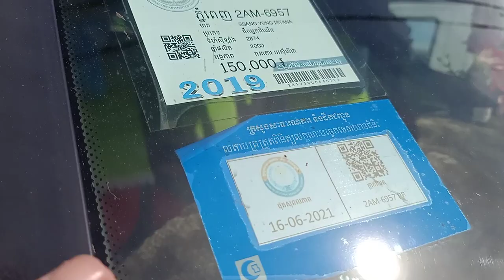ឡានលក់ 00 Ssang yong istana 2000/15កៅអី/បាតមេខ្ចីអត់ពុក/$12,800ត/tel 070969098/095944436/0972822001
នៅក្នុងវីដេអូនេះខ្ញុំនឹងថតបង្ហាញលំអិតបន្ថែមពីឡានអោយបងប្អូនងាយស្រួលមើលបានច្បាស់ៗសិនមុននឹងមកមើលជាក់ស្តែង

1  ឡានលក់Visto 2000/ តម្លៃ$2,650/

2 visto yellow 2001 me

3 ឡានលក់Highlander 03 ម៉ាសុីន4 ប៉ុងពីទឹកមាស

4 ឡានលក់Ssang yong Istana 2000/15កៅអី/តម្លៃ$12,900

5 ឡានលក់Ssang yong Istana 99/15កៅអី/តម្លៃ$10,900

6 ឡានលក់High lander 2004 V4 កៅអី3ជួរ

7 ឡានលក់Visto 02 លឿងខ្យូតស្អាត

8 លក់ឡានឆ្លាម/camry 97 ព័ណឆ្លូញ/តម្លៃ$7,200

9 លក់ឡានSsang Yong Istana 97មាន15កៅអី/តម្លៃ$10,700

10 ឡានលក់Corolla 94 ស្អាត/តម្លៃ$3,750

11 ឡានលក់Prius 04 full option/តម្លៃ$9,750

សូមស្វាគមន៏បងប្អូនទាំងអស់គ្នាដែលបានបានចូលមកទស្សនាវីដេអូលក់ឡានតម្លៃធូៗថ្លៃ

ពីឆាណែល​ចាន់ដារ៉ាលក់ឡានធូរថ្លៃក្រោមទីផ្សា​ដើម្បីកុំអោយខកខានទទួលបានវីដេអូថ្មីៗពីការផ្សព្វផ្សាយលក់ឡានបានមុុនគេ

សូមចុចសាប់ស្ក្រាប់ឆាណែលឬចុចសញ្ញាកណ្តឺងនោះបងប្អូននឹងបានទទួលព៍តមានពីការលក់ឡានបានមុនគេ

នៅទីនេះអ្នកទាំងអស់គ្នាអាចស្វែងរកទិញនិងលក់ឡានថ្មីៗជាច្រើនដែលល្អៗនិងមានតម្លៃថោកសមរម្យជារៀងរាល់ថ្ងៃ